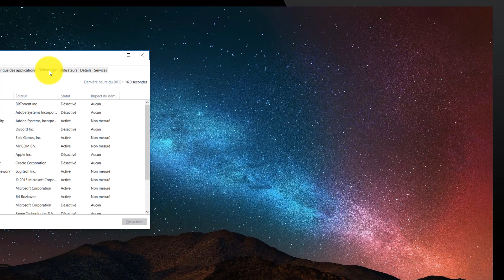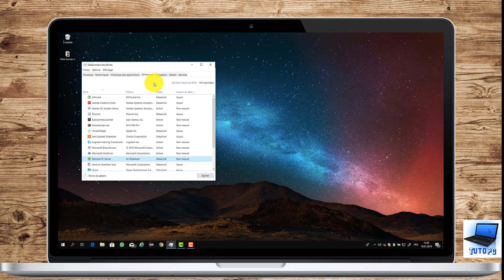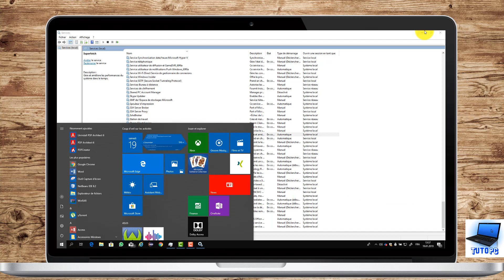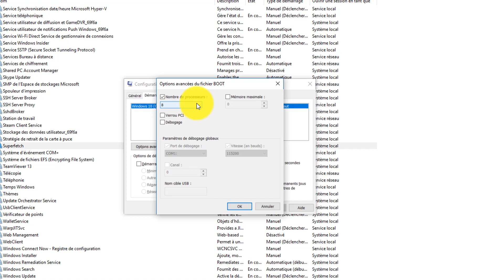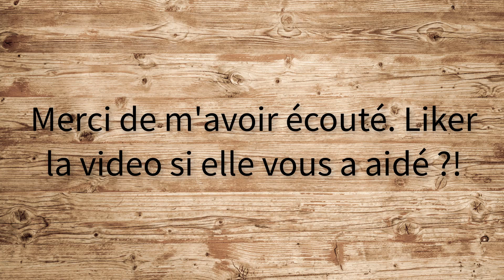Accélérer son PC en 4 méthodes | Windows 10 / 8 / 7 / Vista / XP | TutoPC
Bonjour tous le monde ! On se retrouve pour un nouveau tutoriel. Cette fois ci pour accélérer le temps de réaction de votre PC.